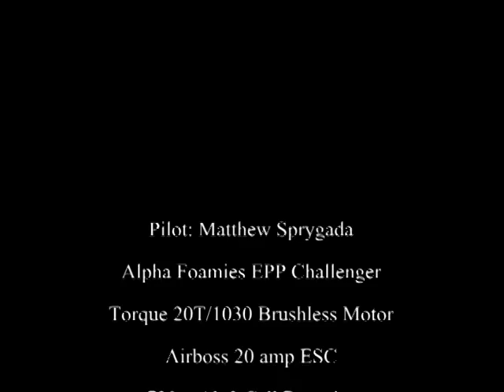RC Flying in SVSU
Flying RC planes indoors